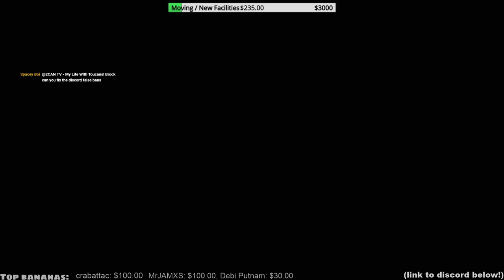Discord Server Official Launch! (Also Live With Toucans)